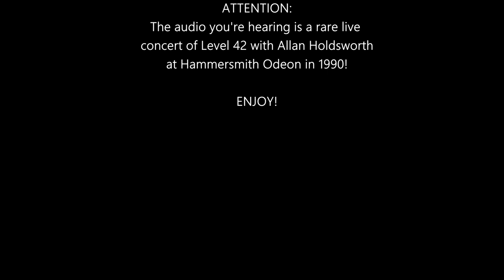Stratele Studios presents Allan Holdsworth in Level 42